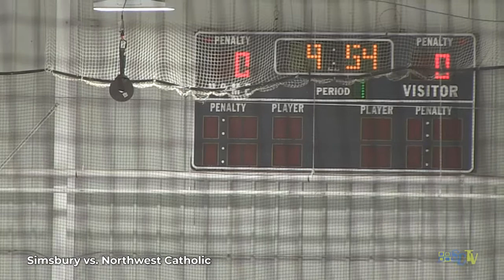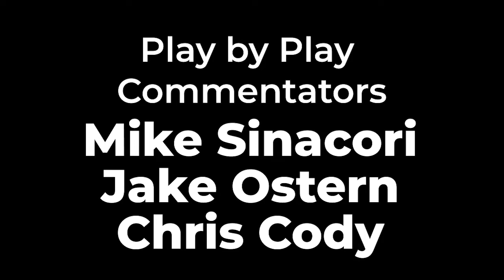Simsbury High School Boys Varsity Hockey - Simsbury Trojans vs Northwest Catholic Lions - 03.09.21